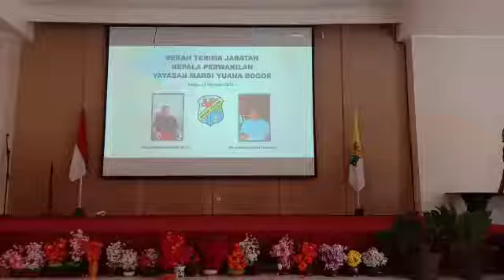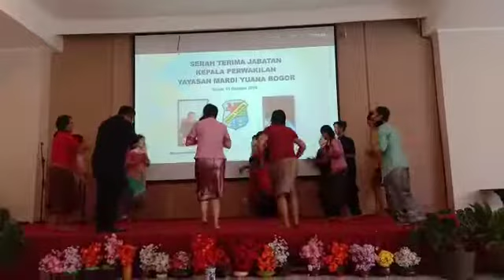SMA Mardi Yuana Bogor : Alusio Dance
Thursday, 11 Sept 2018